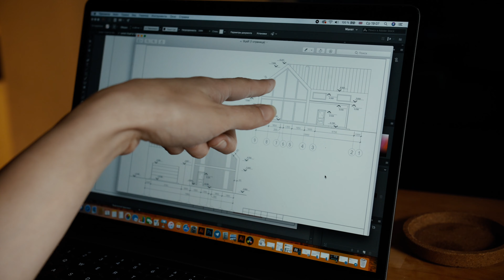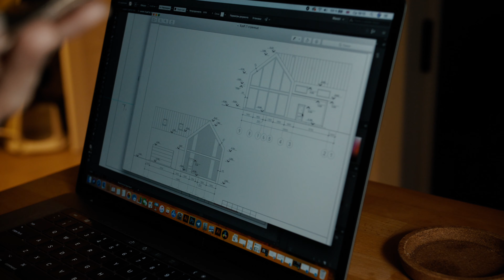Современный дом по своему проекту. Идеи, планировка, расположение на участке. Барнхаус.(KeyДОМ 3)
Мы продолжаем рассказывать про наш проект KeyДОМ, в котором мы пытаемся построить свой дом за 9 месяцев.
В этом видео мы расскажем про наш проект, про внешний вид и внутреннюю планировку!

CAMERA
Panasonic gh5
Sony Action Cam FDR-X3000
iPhone X

LENS
Panasonic Lumix 12-35mm F/2.8 II
Canon EF 50mm  F1.4
Canon EF 100mm F2.8 IS USN
Sigma 18-35mm F1.8 DC
Sigma 24mm F1.8 EX DG MACRO
ZENIT HELIOS  50 MM F1.8  77M-4

STABILIZER
DJI Ronin-S
Joby Gorillapod
Tripod Manfrotto

Канал Vadim Key был создан нами для того, чтобы запомнить все хорошее, что происходило и происходит с нашей семьей.
Тут можно отправиться с нами в путешествия, поразмышлять с нами о житейских делах, и, конечно, побывать с нами на стройке нашего дома мечты
И кое-что узнать о том, как снимать душевные семейные видео.

Мы совсем не идеальные, просто реальные люди с их реальной историей! Будет интересно;)